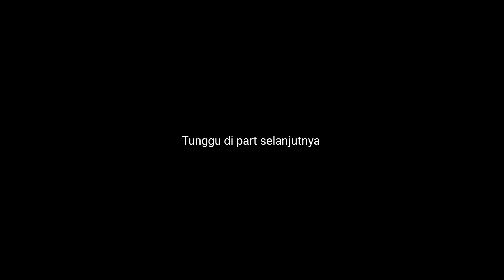Mandi di Riam inggut bersama Gadis Dayak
Video kali ini kita mandi mandi gaes... sambil makan buah empakan